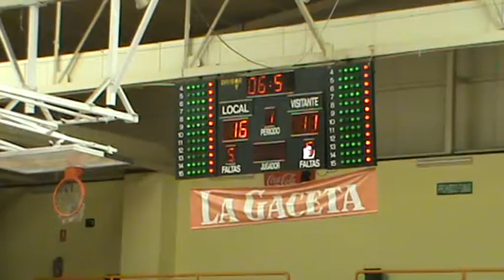F4 Ascenso EBA CYL ( CB Tormes VS Carbajosa) 1/4